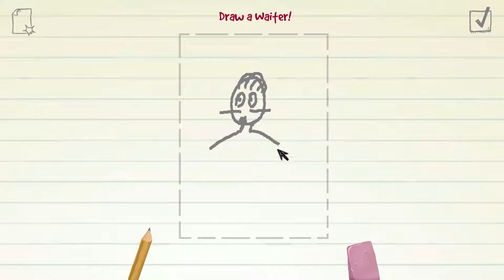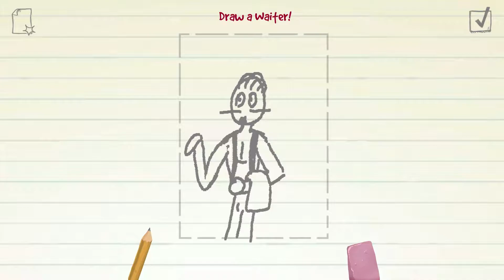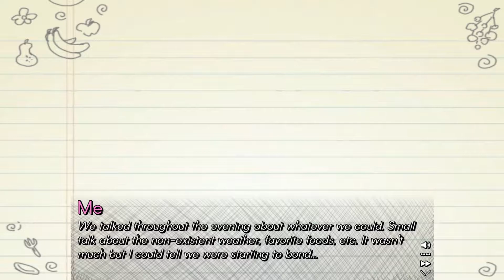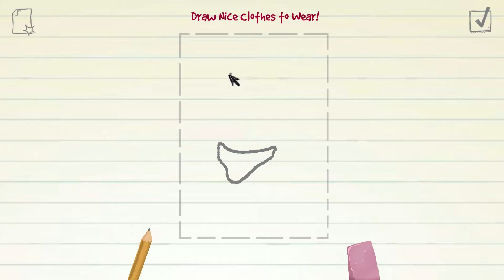Doodle Date | PART 3